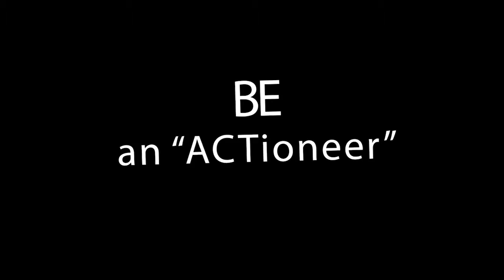BE an Actioneer: Harsha bhogle - Agni College of Technology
A Tribute to Harsha bhogal . The short video series! "BE An ACTioneer" is dedicated to the Leaders who are Changing our World in their respective fields!